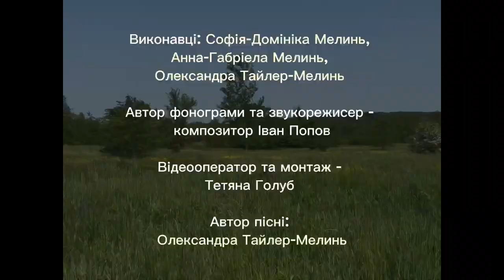GOLDEN TIME TALENT | 47 Season |Sofiia and Anna Melyn, Oleksandra Tailer-Melyn| Composer.Vocal music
Member/team name: Sofiia and Anna Melyn, Oleksandra Tailer-Melyn

 The country: Ukraine | City: Lviv

 Nomination: Composer. Vocal music

 Name of competitive work: Я знаю і вірю

Participation in other competitions and festivals / creative achievements: Пропоную до Вашої уваги свою авторську пісню, написану минулого року для моєї молодшої донечки (їй тоді було 5 років.
Виконуємо ми втрьох: я і дві доньки.